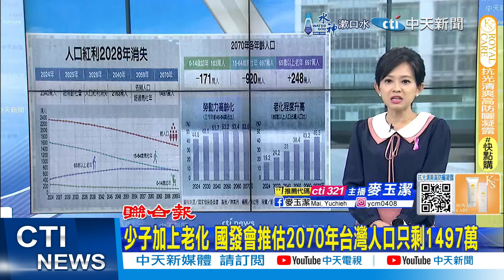【每日必看】少子加上老化 國發會推估2070年台灣人口只剩1497萬｜勞動部認證 31K列低薪族｜陸祭5招 推100萬套城中村改造 20241018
00:00 勞動部認證 31K列低薪族
00:35 少子加上老化 國發會推估2070年台灣人口只剩1497萬
01:00 陸祭5招 推100萬套城中村改造